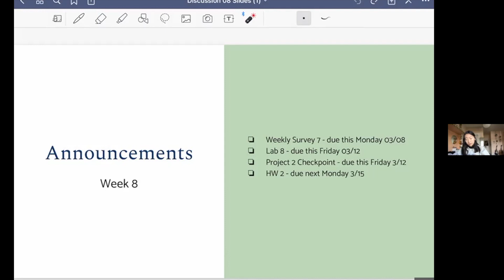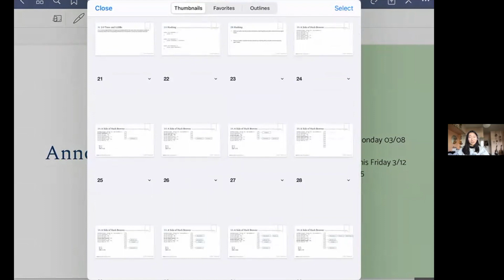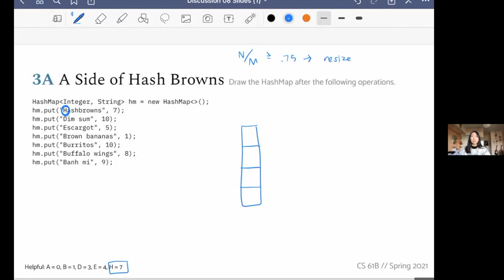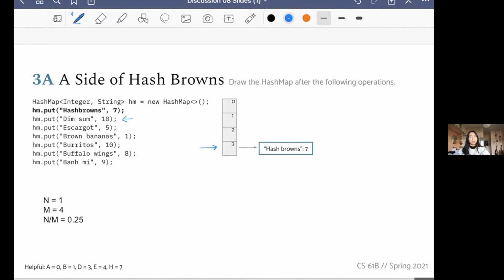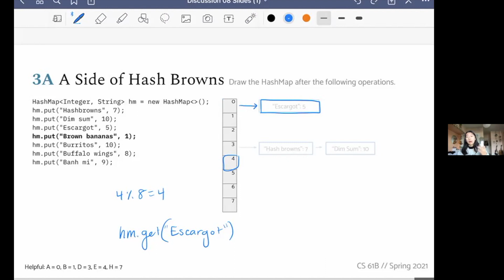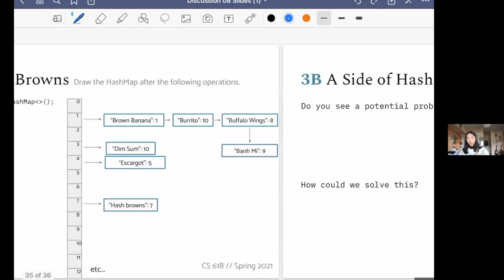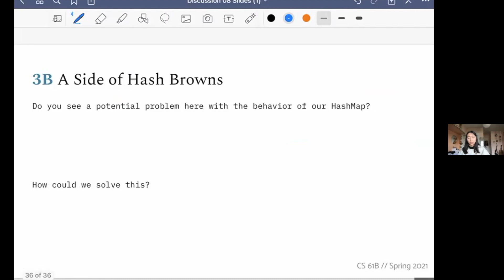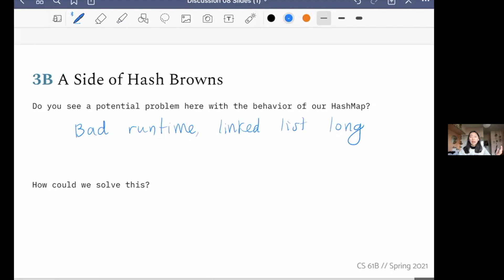CS61B Disc08 Walkthrough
This is the disc08 walkthrough video CS61B Spring 2021. If you have any questions, please post on the Ed megathread!